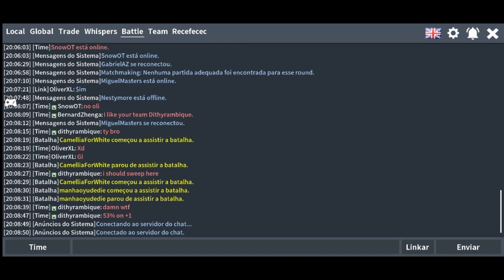DEU TUDO ERRADO! USANDO O TIME DA CYNTHIA - PokeMMO PvP OU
DEU TUDO ERRADO USANDO O TIME DA CYNTHIA NO POKEMMO PVP OU!
Salve rapaziada!
Hoje estou aqui para mais um vídeo e no vídeo de hoje eu junto com vocês, eu jogo ranked OU usando o time da campeã de sinnoh Cynthia! mas deu tudo errado

                 Minissérie - Temporada 15

Do zero ao veterano invicto.

EP 3 - ?
EP 4 - ?
                Gravador e Editor.

           Outros Vídeos de PokeMMO

                    Minutagem

00:00 - Introdução
04:20 - Primeira batalha
16:57 - Segunda batalha
28:17 - Última batalha
34:15 - Encerramento

2500❌
3000❌
4000❌
5000❌
10.000❌

Tags Ignore